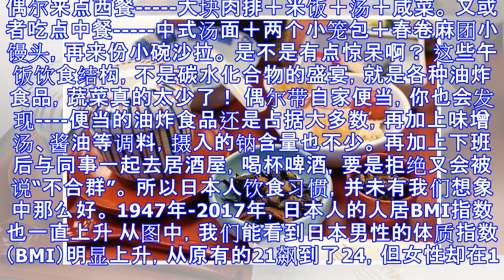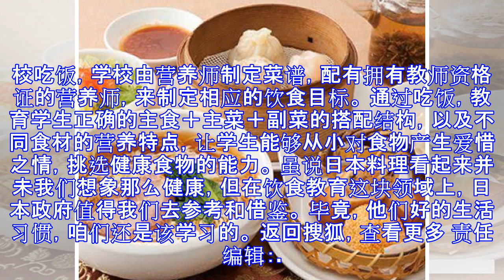4％的肥胖率！爱吃油炸爱吃咸，但为何日本人却很少有肥胖？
4％的肥胖率！爱吃油炸爱吃咸，但为何日本人却很少有肥胖？
原标题：4％的肥胖率！爱吃油炸爱吃咸，但为何日本人却很少有肥胖？ 话说日本料理，很多人的第一印象就是健康！健康！再健康！ 作为全世界肥胖率最低的发达国家，日本的肥胖率大约是4％，而美国却高达32％。 而其中，很多人就会认为日本人肥胖率不高，主要是他们吃的健康。 然而，事实真的是如此吗？ 旅游吃的东西，怎么能与上班族日常吃的会是一样呢？ 大家认为日本人天天吃的料理是这样： 但事实上，大多数上班族中午时吃的是这样： 看！大块炸猪肉＋米饭＋味增汤＋鸡蛋＋各色小菜！ 又或者来一份拉面加饺子，拉面加炒饭. 偶尔来点西餐 大块肉排＋米饭＋汤＋咸菜。 又或者吃点中餐 中式汤面＋两个小笼包＋春卷麻团小馒头，再来份小碗沙拉。 是不是有点惊呆啊？ 这些午饭饮食结构，不是碳水化合物的盛宴，就是各种油炸食品，蔬菜真的太少了！ 偶尔带自家便当，你也会发现 便当的油炸食品还是占据大多数，再加上味增汤、酱油等调料，摄入的钠含量也不少。 再加上下班后与同事一起去居酒屋，喝杯啤酒，要是拒绝又会被说“不合群”。 所以日本人饮食习惯，并未有我们想象中那么好。 1947年-2017年，日本人的人居BMI指数也一直上升 从图中，我们能看到日本男性的体质指数（BMI）明显上升，从原有的21飙到了24，但女性却在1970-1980就一直下跌。 而再看看我国，似乎没有太...大区别？ 从BMI而...